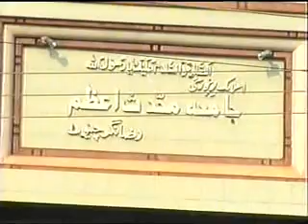Khatm e Nabuwwat and Fitna e Qadiyaniyat,pat 7,Jamia Muhaddith e Azam Islamic University, Raza Nag